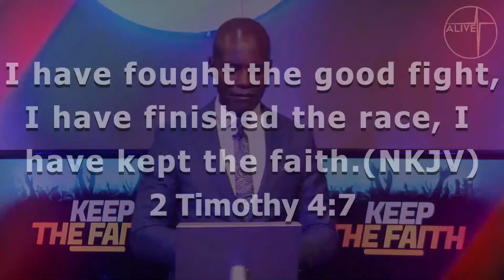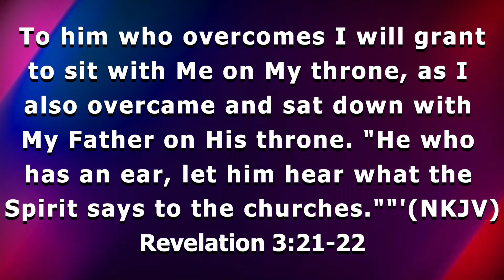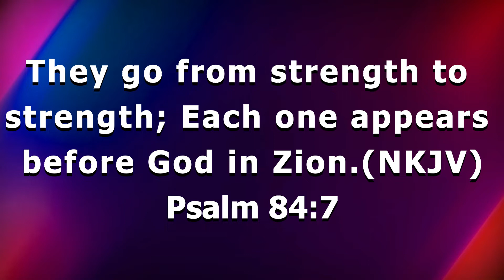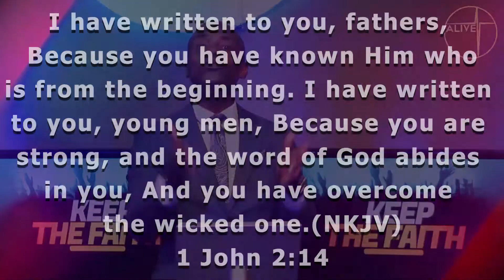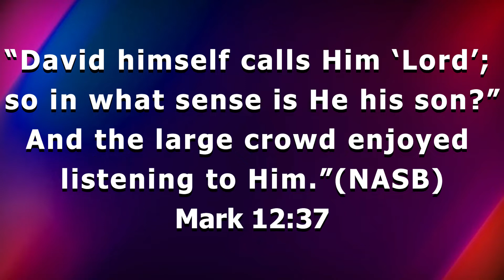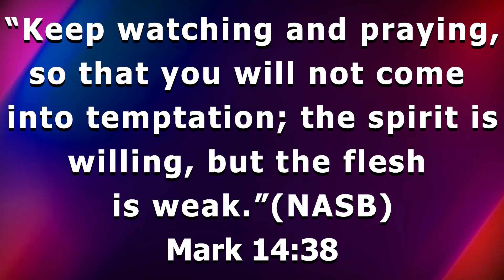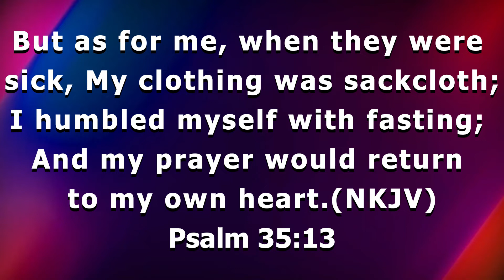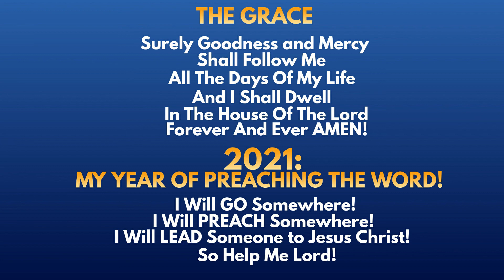SIGNS OF BACKSLIDING || PASTOR PASCAL NGWE || 19 DECEMBER 2021